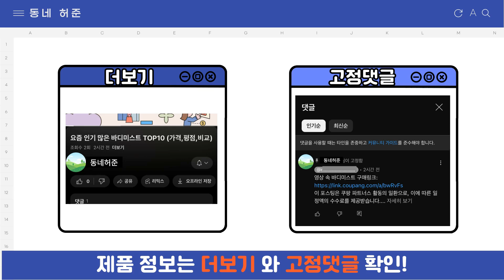요즘 인기 많은 음식물 처리기 추천 TOP7 (가격,평점,비교)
요즘 가장 잘팔리는 음식물 처리기 추천
 영상 속 음식물 처리기 구매링크:

1위 : 리쿡 음식물 처리기 가정용 건조 분쇄형 분리세척, 3세대 음식물 처리기
가격 : 398,000원

2위 : [쉘퍼본사] 쉘퍼 음식물처리기 4L 건조분쇄 필터
가격 : 369,100원

3위 : 브랜드없음 싱크리더 SH3000A 가정용 고온 분쇄 건조 음식물처리기 공식판매점 (블루/그린)
가격 : 148,000원

4위 : 보국전자 최초 스스로 샤워하는 음식물 처리기 가정용 3L, BKK-3150FD
가격 : 299,000원

5위 : [쿠팡단독특가/빠른무료설치] 싱크루션 레볼루션 실버 음식물처리기 음식물분쇄기 환경부 공식인증
가격 : 428,000원

6위 : 싱크비움 음식물처리기/ 최고급형 프리미엄/국내생산/15년전통/가정용 음식물분쇄기
가격 : 399,000원

7위 : 락앤락 올뉴 음식물 쓰레기 냉장고 화이트 3L
가격 : 118,840원